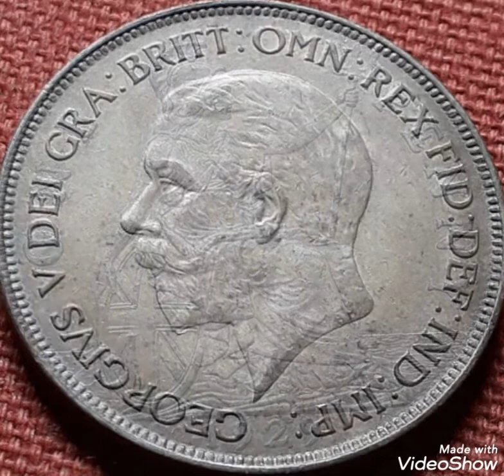1929 British & One penny coin Value and price rare.